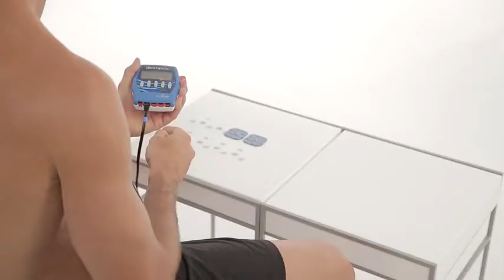COMPEX Kako koristiti elektrostimulator